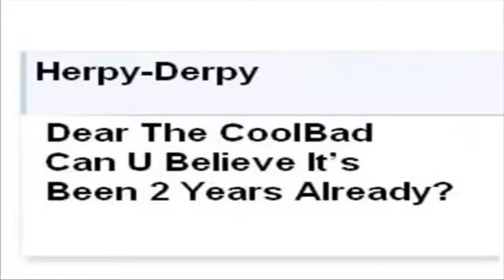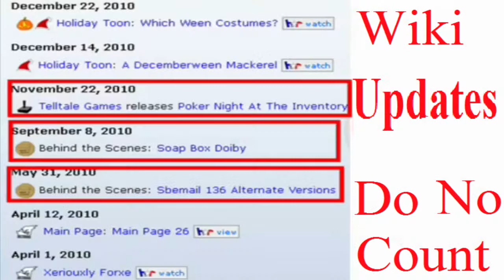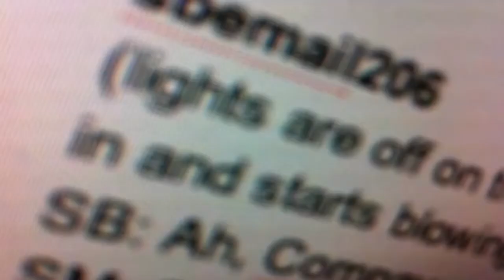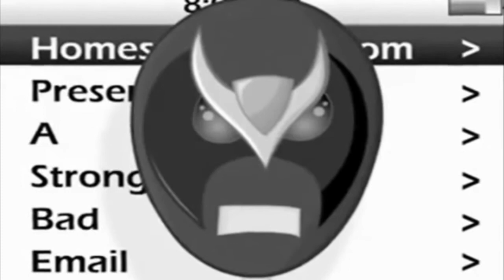CoolBad Email #65 The HomeStar Runner Drought (Copyright Free)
So OK, CoolBad Email #65 was copyright stricken, I had to re-edit this video with $100 royalty free music from Kevin MacLeod, but then they let the copyright go so this was a waste of time

In this video, CoolBad looks at HomeStarRunner.com's 2 year Drought, but little did he know that in about 16 months HomeStarRunner.com would would update, be sure to watch till the end, a new ending was made

YouTube.Com Privacy